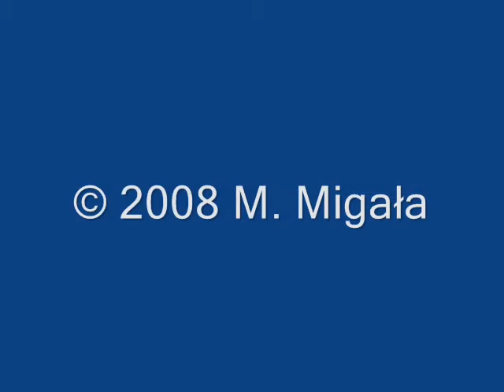SP32-203 z "Hetmanem" 09.11.2008 Chorzelów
Skład "złapany" nieopodal wskaźnika W31